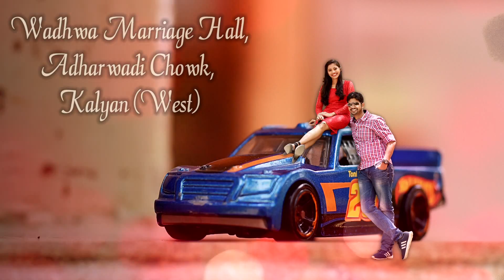Tushar & Ashwini wedding Invitation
New Wedding Invitation Video